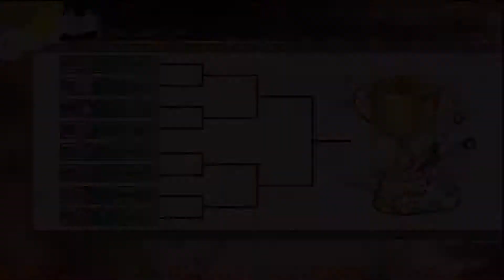Naruto Ultimate Ninja Storm Generations Online Tournament w/Kiba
Kerbykidd goes through a online Tournament with my new Kiba team!